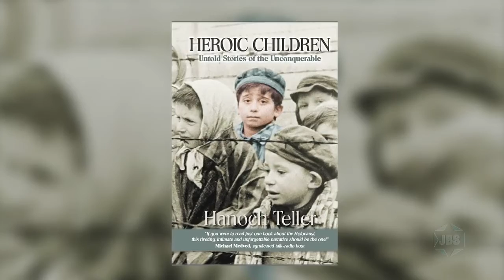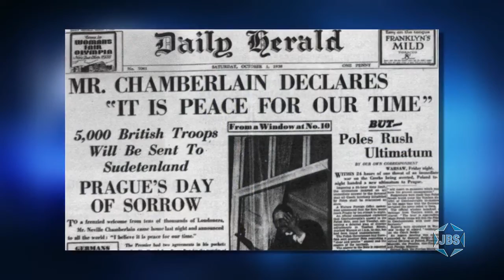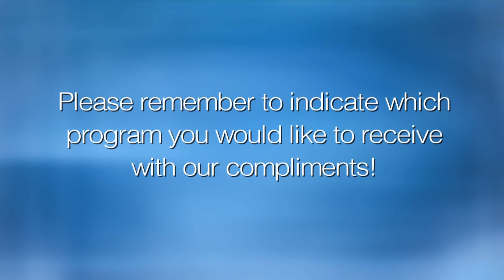Rabbi Hanoch Teller - Heroic Children: Untold Stories of the Unconquerable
Rabbi Hanoch Teller shares stories of courage and survival leading up to and during the Shoah, from his new book Heroic Children. From Congregation Agudath Sholom in Stamford, CT.